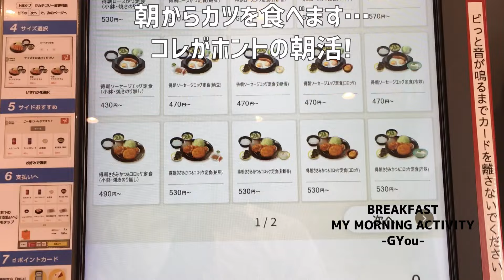特別編（松のやでモーニング）【朝活チャレンジ896】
本日は、「松のや」でモーニングです♪
朝から「得朝ロースかつ定食」選べる小鉢付き
まさに朝カツ！ガッツリいただきました